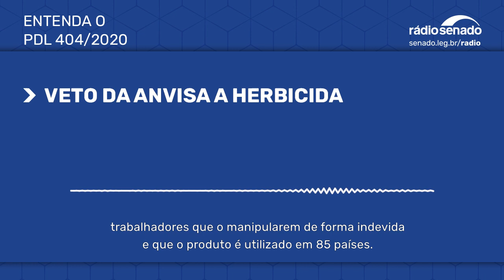Heinze quer suspender veto da Anvisa a uso de herbicida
Projeto de decreto legislativo (PDL 404/2020) apresentado pelo senador Luis Carlos Heinze (PP-RS) quer sustar o decreto da Agência Nacional de Vigilância Sanitária (Anvisa) que proíbe comercialização e uso do herbicida Paraquat por possíveis danos à saúde. Heinze justificou que a suspensão do uso do produto será prejudicial para o agronegócio nacional e que só há risco no caso de manejo incorreto da substância. Mais informações com Lívia Torres.